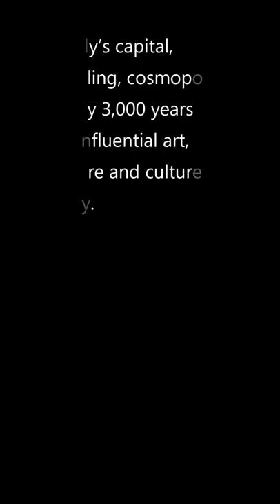My italian Adventure Part 3 (Vertical Video)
Come along with me on part three of my three part vertical video adventure vlog.  This final leg of my trip takes me to Rome, Italy.  Follow my adventures as I visit 5 different cities in 6 days during my very first  visit to my motherland and vlog about my experiences.